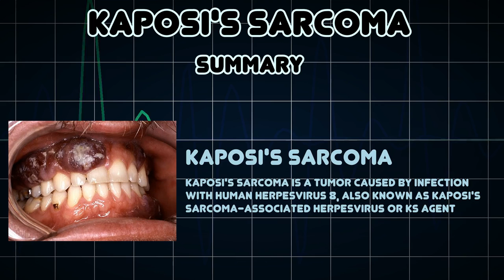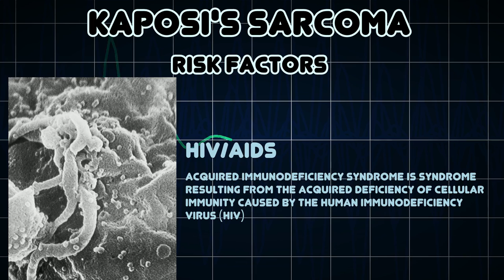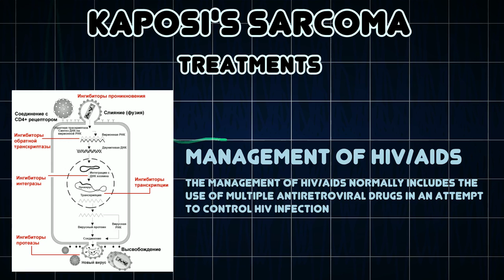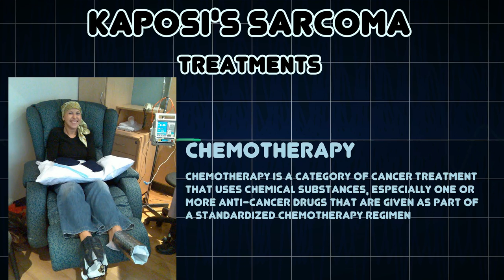Kaposi's sarcoma (Medical Condition)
Symptoms, risk factors and treatments of Kaposi's sarcoma (Medical Condition)

Kaposi's sarcoma is a tumor caused by infection with human herpesvirus 8, also known as Kaposi's sarcoma-associated herpesvirus or KS agent